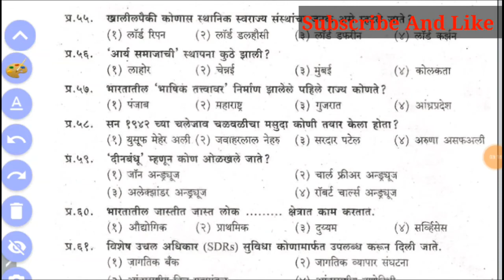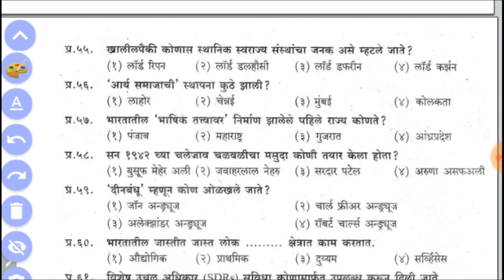Repeated question police bharti | Police bharti imp question 2020.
Maharashtra police bharti IMP QUESTION,
Maharashtra police bharti 2019 date, Maharastra police bharti 2019, Repeated question police bharti, Police bharti online exam pattern, Police bharti 2019 question,
MIDC ZP POLICE BHARTI EXAM ALL MOST IMPORTANT MCQ,
Police Bharti exam gk,
Maharashtra Police bharti, Maharashtra police bharti new gr,